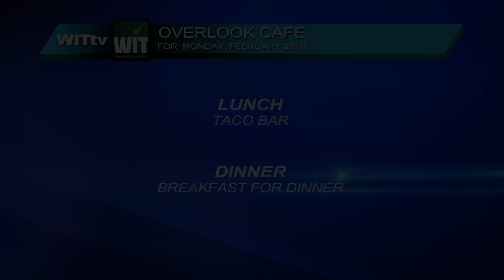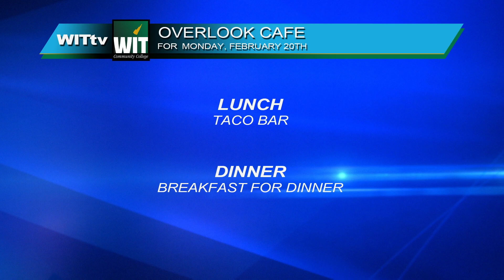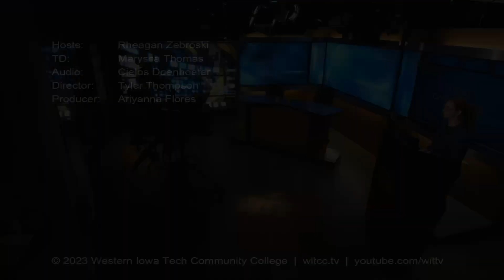WITam 02-20-23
Biden in Ukraine, Icona Pop, Weather